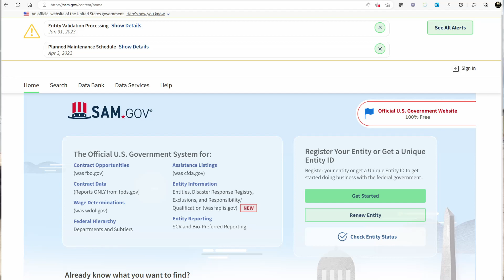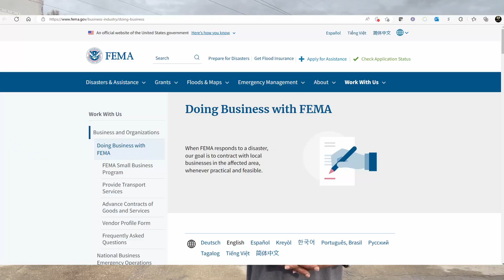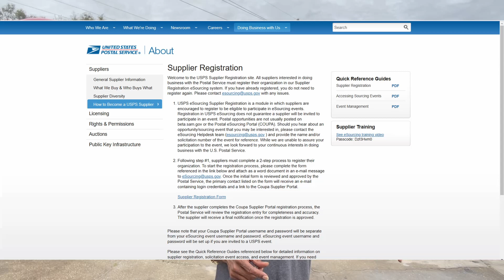Government Contract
Get Trucking Government Contracts. Government contracts with Fema. United States Postal contracts in Trucking. Work with the Government in Logistics Trucking.